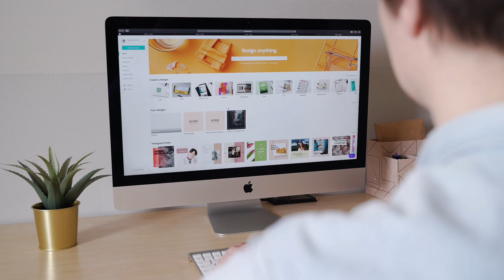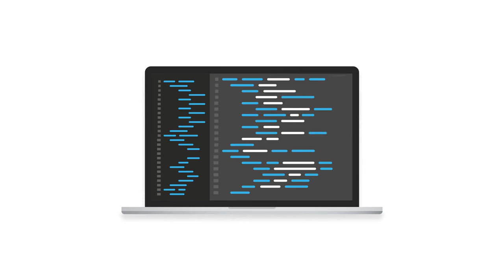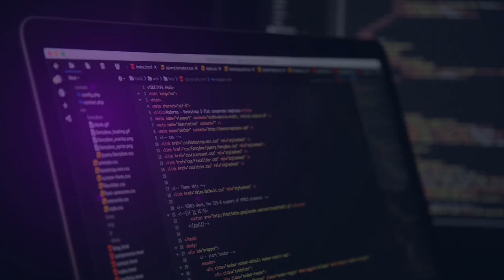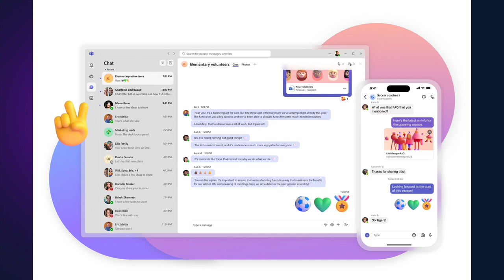TEMA 3 Selección de Herramientas y Plataformas para el Aprendizaje Colaborativo